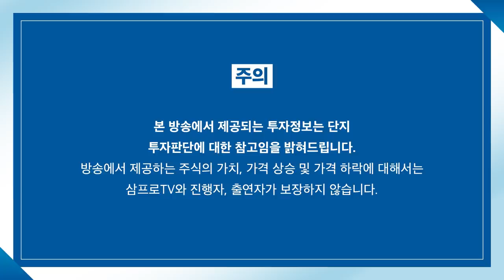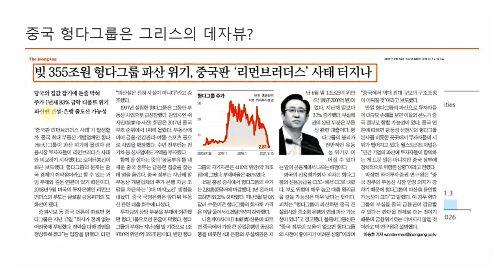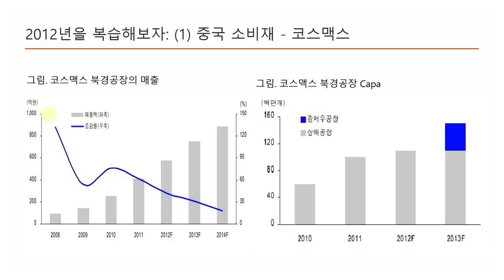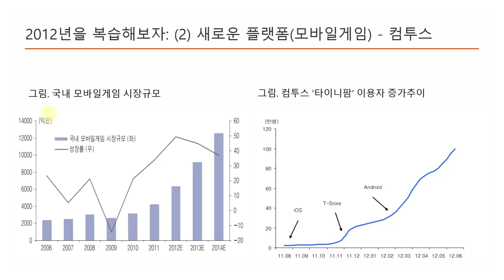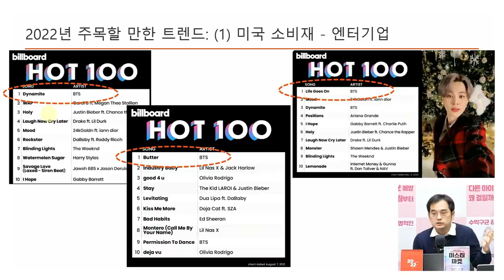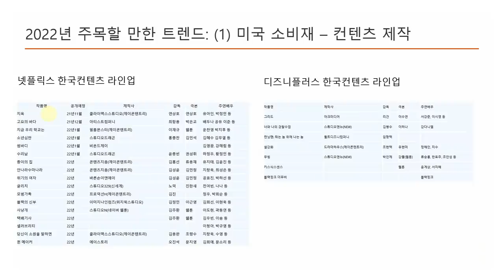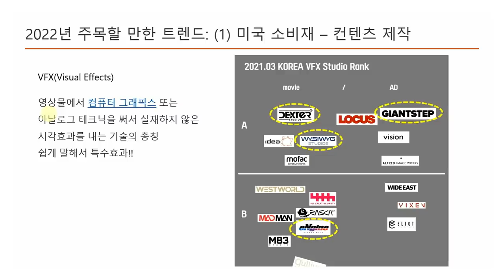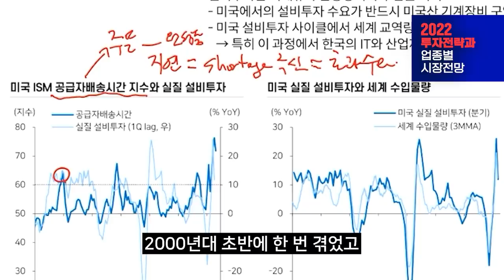[심층 인터뷰] 2022년, 2012년과 비슷한 장세로 이어진다? f. 메리츠증권 이다솔 부장